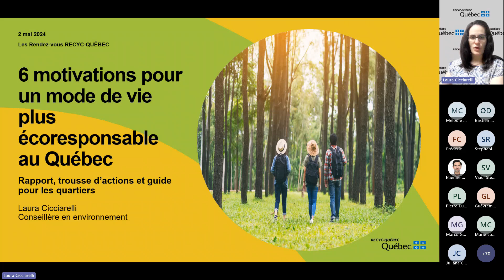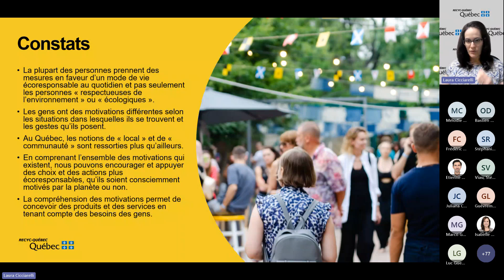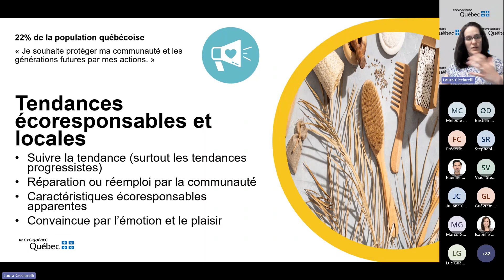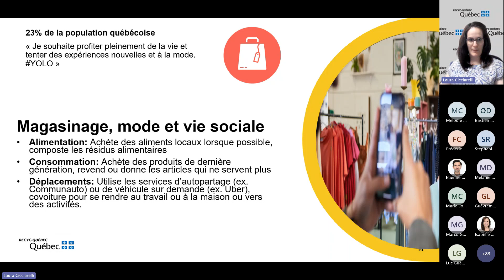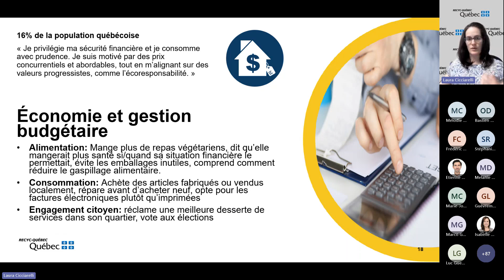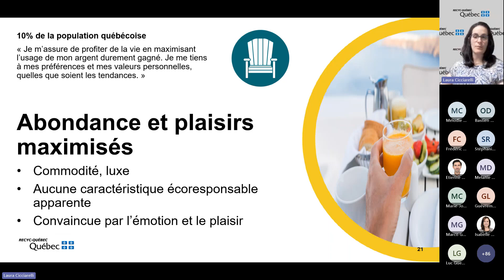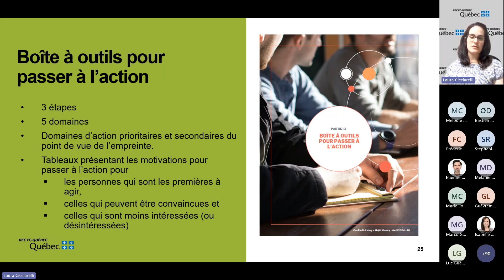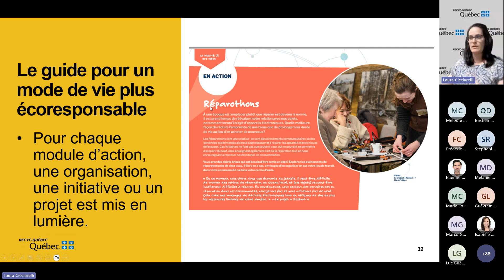Webinaire: 6 motivations pour un mode de vie plus écoresponsable au Québec:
Ce webinaire vise à explorer les raisons derrière les six motivations à adopter un mode de vie plus écoresponsable. Une boîte à outils pour passer à l’action dans votre organisation ainsi qu’un guide amusant à mettre en œuvre dans son quartier seront également dévoilés.
Ce rendez-vous s’adresse à toutes les personnes qui conçoivent des campagnes, des messages, des outils et des produits qui impliquent un changement de comportement vers un mode de vie plus durable : zéro déchet, vente et achat de biens usagés, gaspillage alimentaire, économie circulaire, transport actif, sobriété énergétique et bien plus.